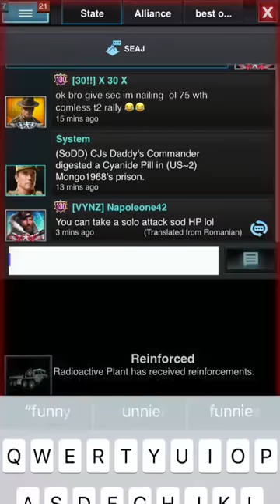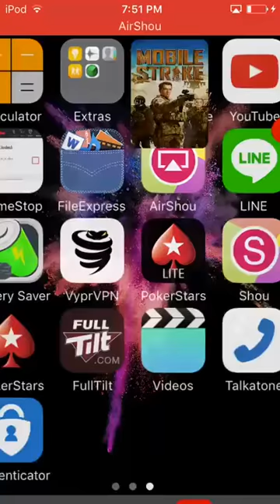Mobile Strike Tips and Tricks By Suspense101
Mobile Strike tips and tricks.